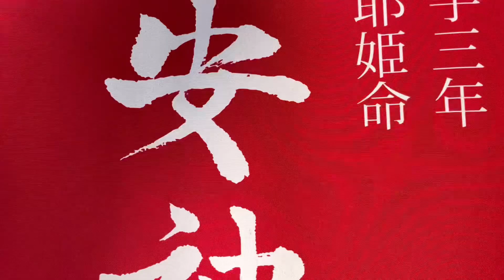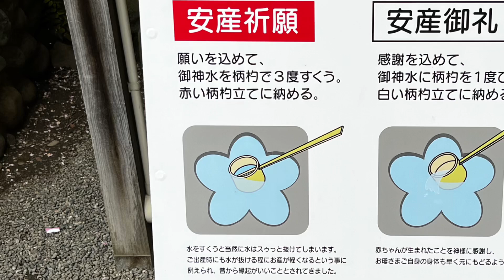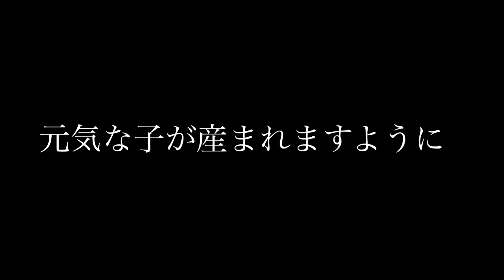桜咲く🌸春の子安神社⛩東京八王子で安産祈願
八王子　子安神社

★安産の神様として有名な八王子　子安神社★

御祭神は木花咲耶姫(コノハナサクヤヒメノ)で、炎を中で我が子を無事に出産したという神話があります。
安産や育児の神として親しまれています。

本日は私事ですが、安産祈願で訪れました。
無事に産まれますように🙏